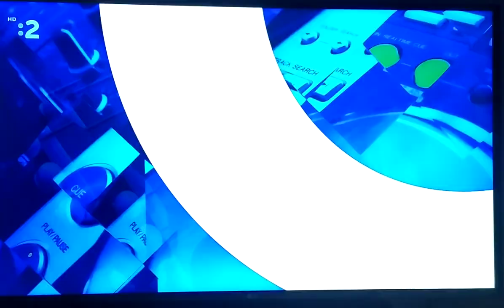FREYA - Tréma (Zostrih z dokumentu ku súťaži Košický zlatý poklad 2020)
Zostrih z dokumentu ku súťaži Košický zlatý poklad 2020.
Finalisti 36. ročníka súťaže Košický zlatý poklad.

Hudba: Tomáš Kyška, Lenka Kulichová Mušková
Text a spev: Lenka Kulichová Mušková
Klavír: Tomáš Kyška